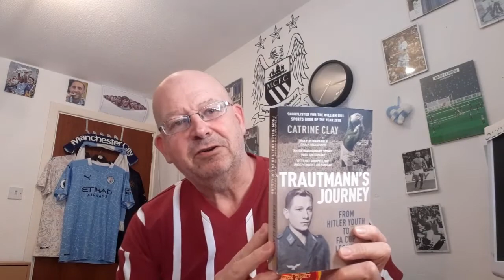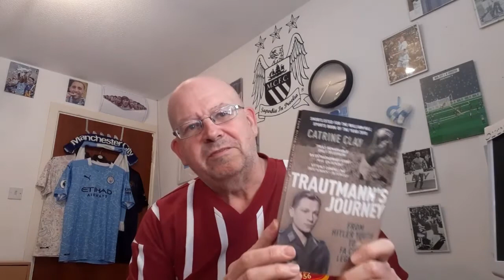CITY BOOK CLUB "TRAUTMANN'S JOURNEY: FROM HITLER YOUTH TO FA CUP LEGEND"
A look at Berts part in the "Revie Plan" and the 1955 Cup Final loss to Newcastle United

Probably The Best Totally All Free City Content Pod Out There. I join the guys.

WE CHAT CARLOS "APACHE" TEVEZ

WE CHAT RICHARD "DUNNY" DUNNE AND HIS TIME AT CITY

The "Box To Box Podcast" Dawnie (Everton) Theo (Arsenal) & John (WBA) join me to discuss the latest football news.

MATCH DAY (HOME) PROGRAMME WATCH: CITY Vs LEICESTER 26.12.21. Joe Corrigan, The Sex Pistols, Laporte v Evans & more

HIGHBURY TO THE EMIRATES, GHOSTS & MEMORIES. "MAN CITY HISTORY BOYS" via @YouTube

Also @CharlesDinneen

Manchester Evening News, Gary James, Manchester City FC, John Creighton, Historic Newspapers and various Internet resources including Wikepedia UK. Bluemoon MCFC Web Site, Got, Not Got. Citytilidie, King of the Kippax and of course Manchester City (mancity.com). Goal.com